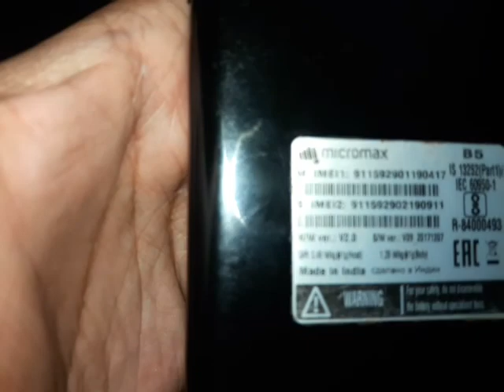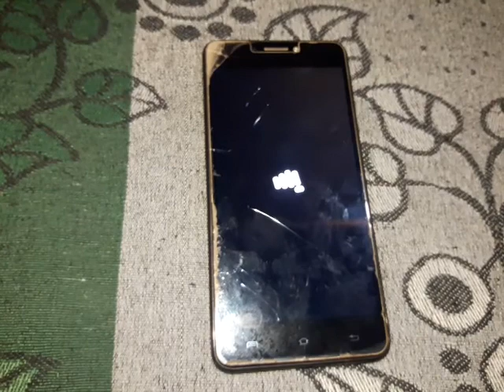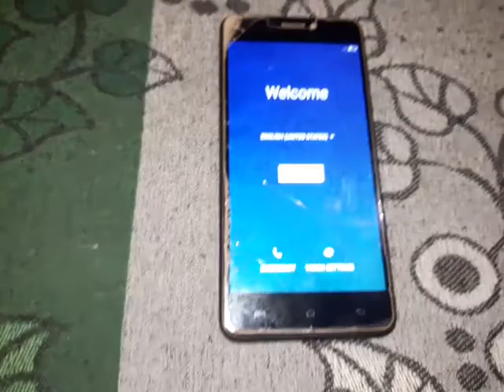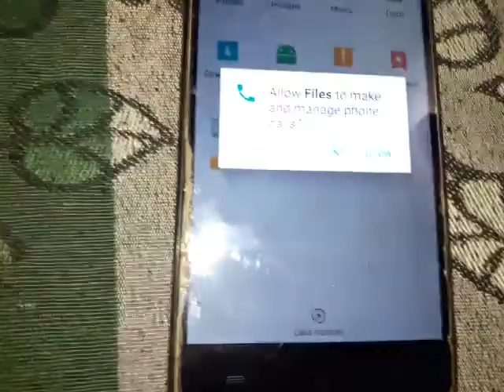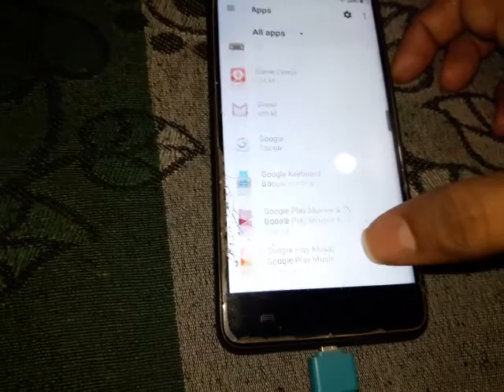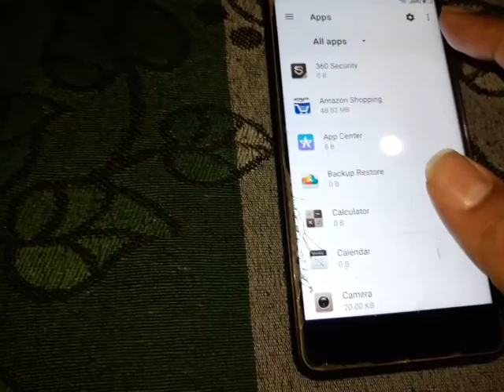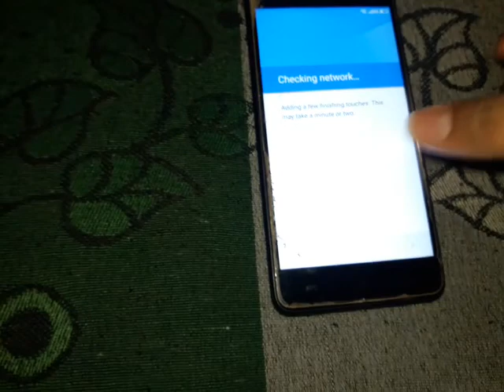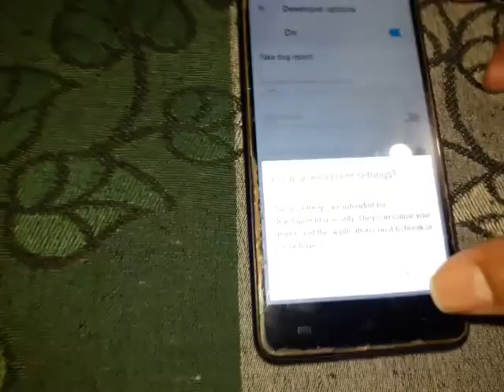Micromax Bharat 5 Frp Remove and Hard Reset without computer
Micromax b5 How to remove any lock and frp without computer